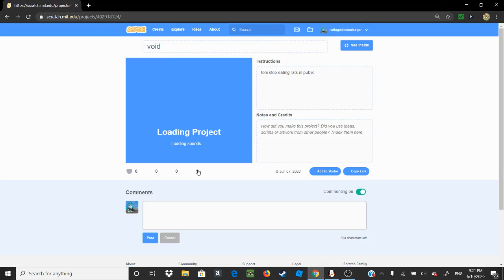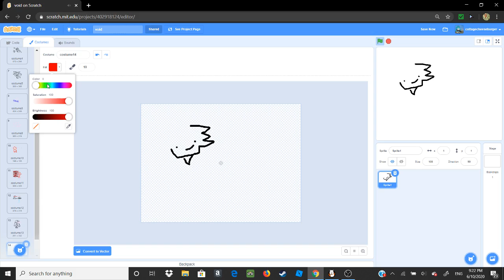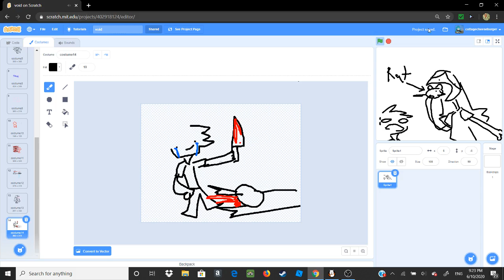nice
I am way too invested in this fandom ;w;
please don't kill me in my sleep